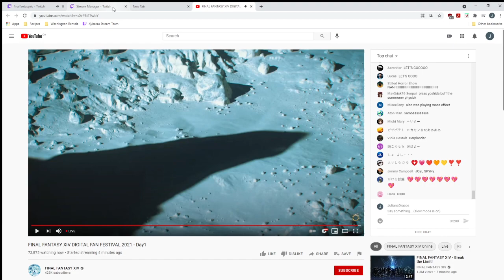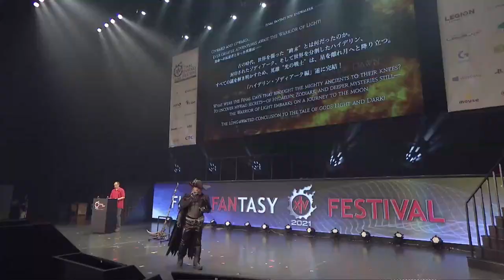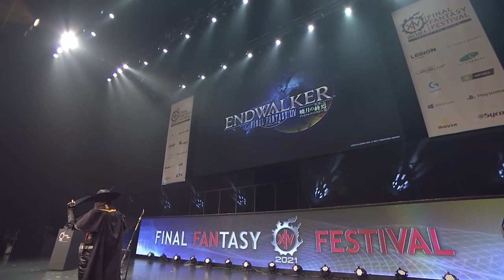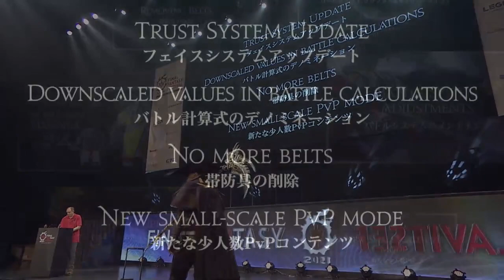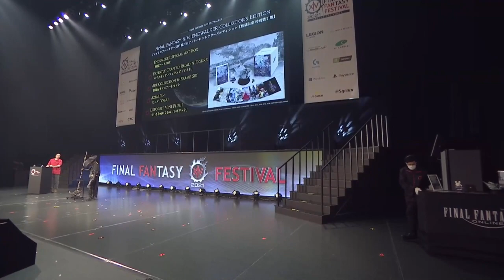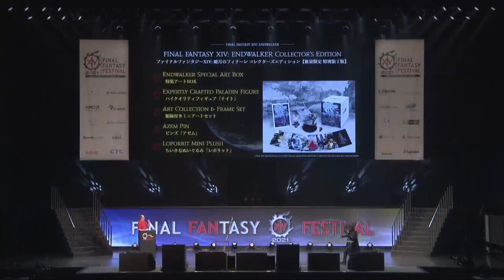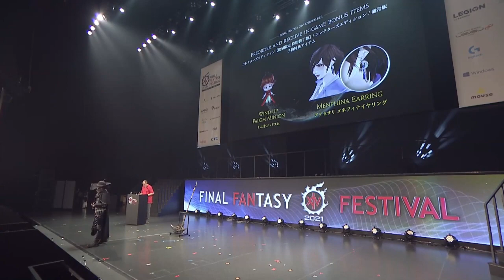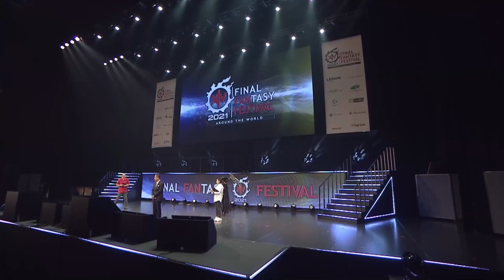FanFest 2021 - Around the World with Juli and friends (Final Fantasy 14)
Highlight creation date: May 18, 2021